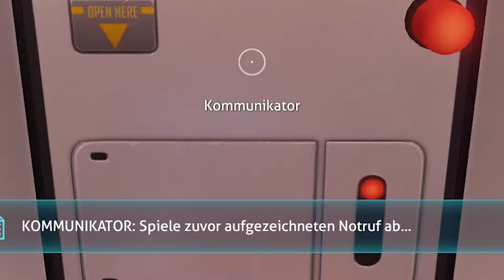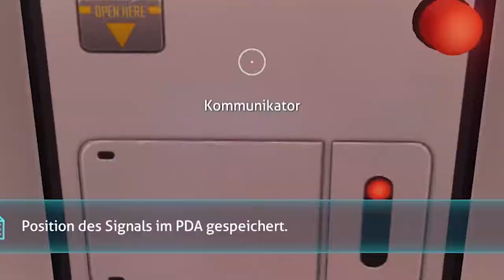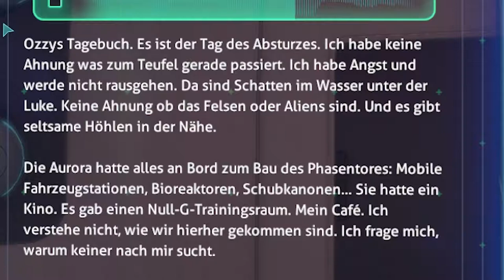Meine EIGENE UNTERWASSER-BASIS | Subnautica #5